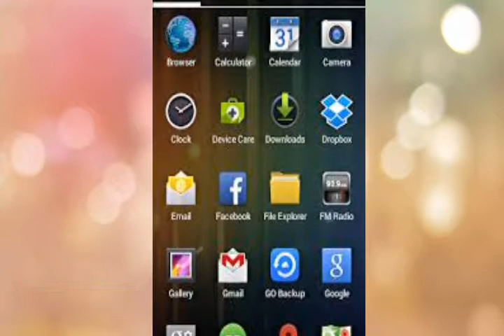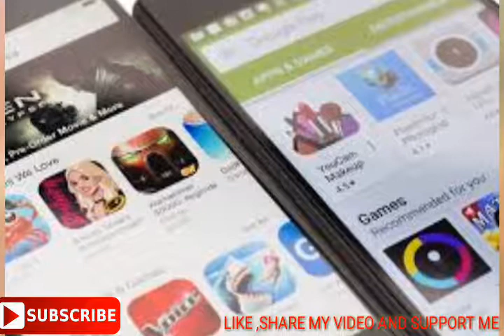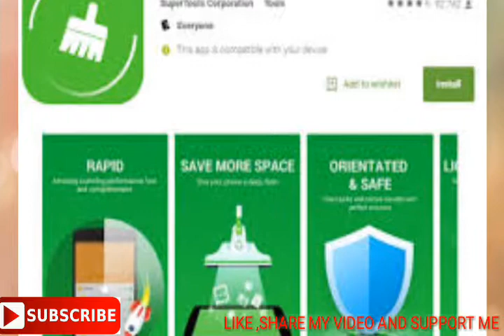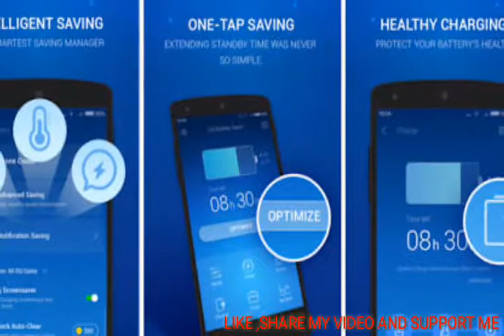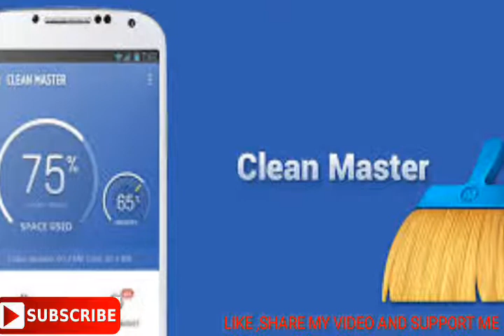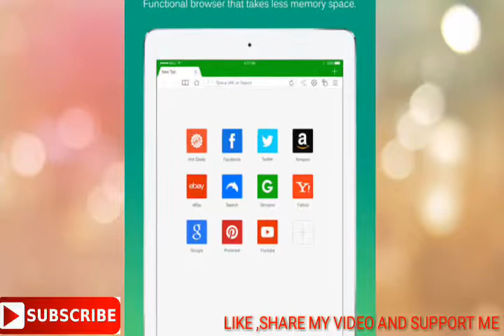10 harmful android apps | you should uninstall immediately from your | android device | bengali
hey frds amar channel a aponake shagotam.ei video te ami 10 ti apper kotha bolbo jegulo aponar android device er pokke bipojjonok.tai esob app apni kokonoi install korben na.tai ei 10 ti app er kotha jante obossoi video ta puro dekben. r video jodi vlolage tahole like korben r amar channel ke subscribe kore neben.
​.hey friends watch the full video.here i describe about 10 android apps which are very dangerous for your android phone.so you must uninstall these apps.so to know all about please watch the  full video.like my video share my video.thanks for watching.dont forget to subscribe friends.